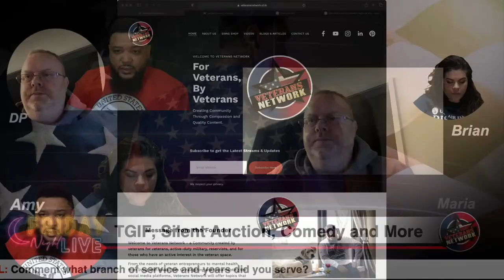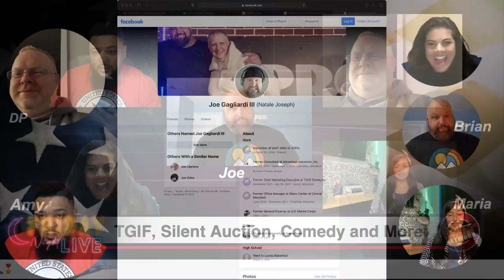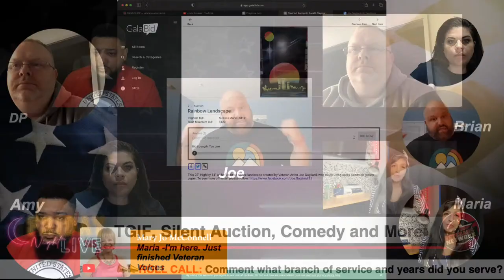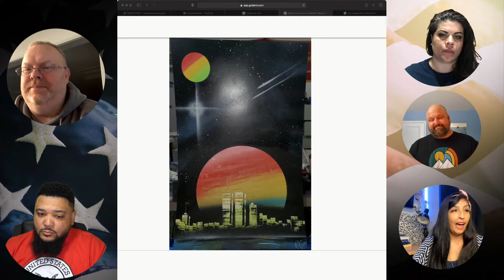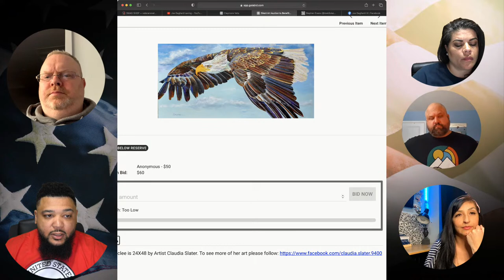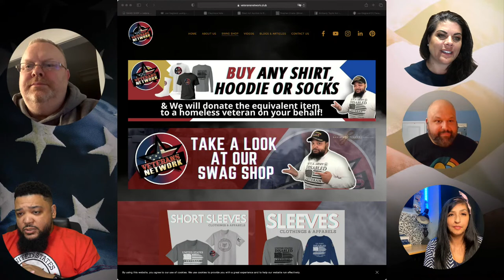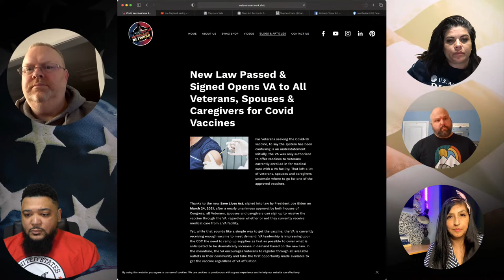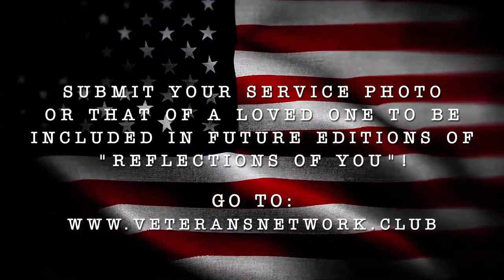Silent Auction Support with Maria from Claymore Vets & More | 🔴 FNL: Veterans Edition, Ep. 12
Veterans Network is proud to support Maria Elvira Salazar and Claymore Vets are excited to present the first Annual Silent Art Auction which highlights Veteran Artists and family members of Veterans. The Site closed Sunday March 28 at Midnight.

LET’S CONNECT!

Our platform is about amplifying the voice of those aligned with us that chose to be of service to others. DP Productions is a content developer and service provider, and Veterans Network is a community to rally veterans, active-duty personnel, military spouses, and those who support the veteran space to come together, educate, mobilize, and take action. Both are founded by disabled Army veteran and former Federal law enforcement officer David "DP" Pineda. DP is also an entrepreneur, author, storyteller, mentor and proud guardian of a Service Dog named Legend.